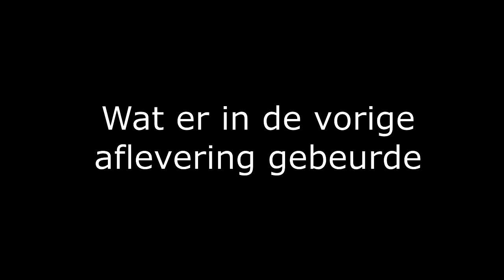WE MOETEN NU TOESLAAN!?!? - DDG Minetopia Roleplay S2A4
Dit is de 4e aflevering van dit 2e seizoen!
Je kunt wekelijks het vervolg zien van de DDG Minetopia Roleplay op dit kanaal!

Dus ben je nieuw en/- of wil je het vervolg elke week zien?